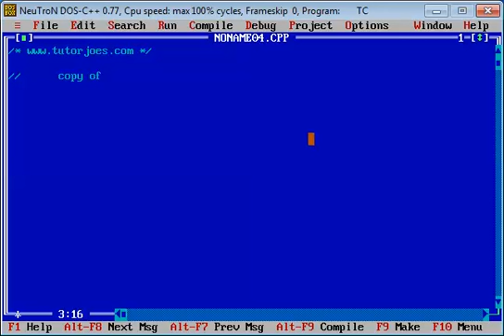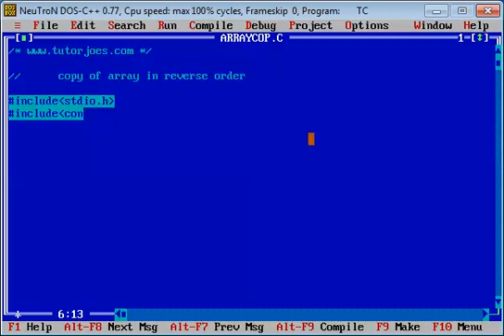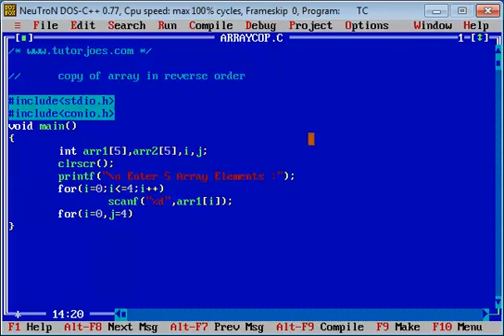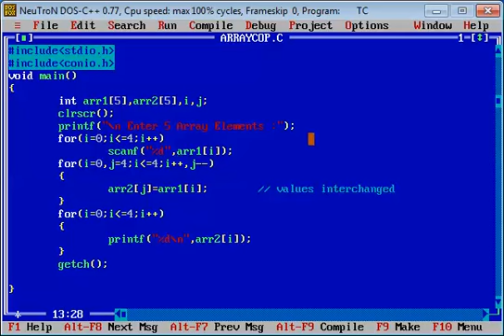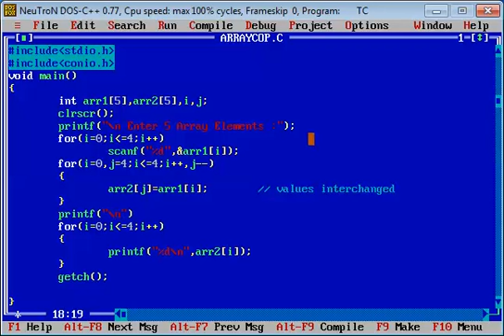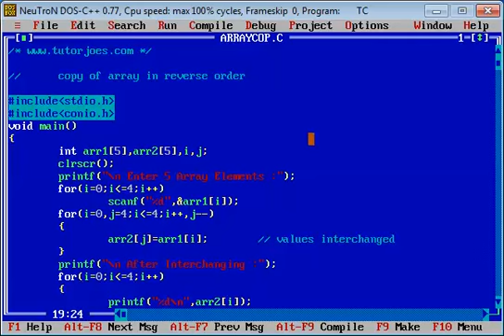Copy of Array Elements in Reverse Order in Tamil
Copy of Array Elements in Reverse Order